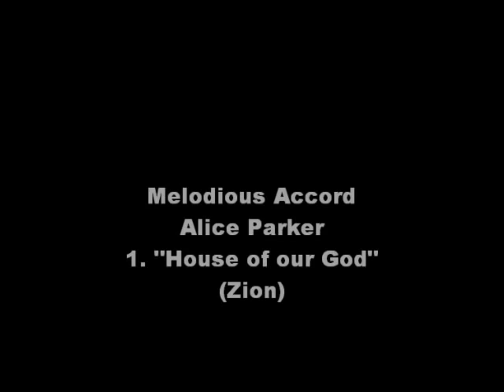Delaware Choral Society, Melodious Accord "House of our God"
Delaware Choral Society Kevin W. Thomas, Music Director         Meodious Accord   Alice Parker    1.  "House of our God"